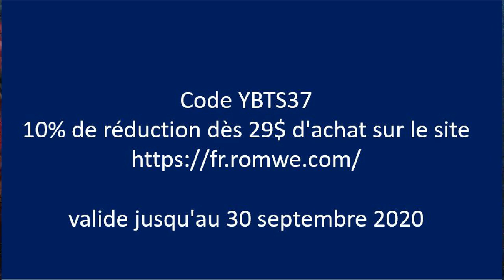ASMR * Nouveautés ROMWE * partie 2 * haul try on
Voici mes dernières découvertes sur le site Romwe
(valable jusqu'au 31 décembre 2020)

merci à Romwe de m'avoir envoyé gratuitement des articles